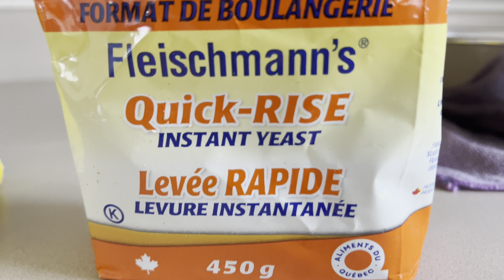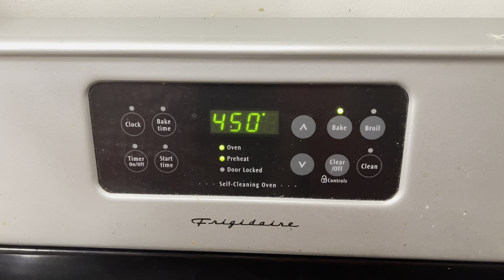Aaj Ghar pe bana Expert ke hath ka Pizzaaa..............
In this video how to make home made Paneer Pizza in Canada.